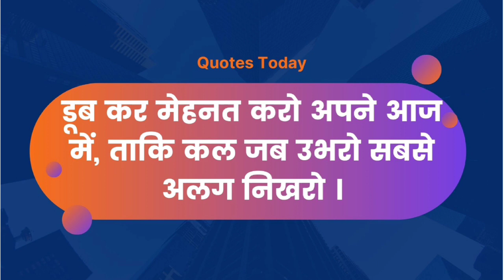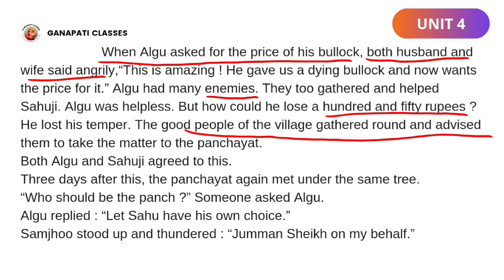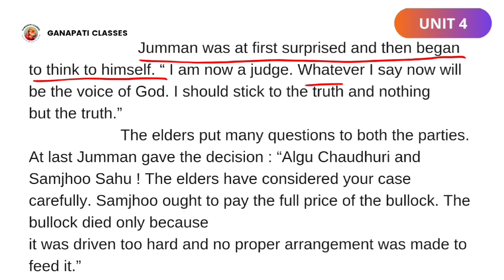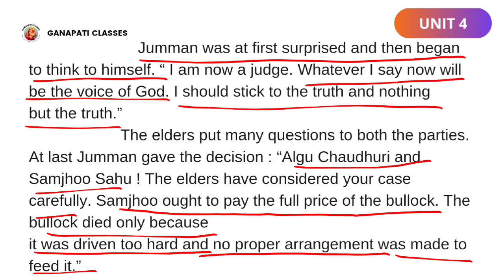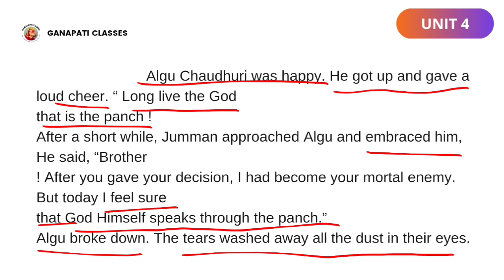The Village Judge part4 classx bseodisha.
Hey guys
This is shashanka shekhar, welcome all to my channel.
This is an official channel for education.
This video contain a non detailed topic of class x titled "THE VILLAGE JUDGE ".
I am explaining the 4th unit of this topic.
for contact join to my telegram channel.